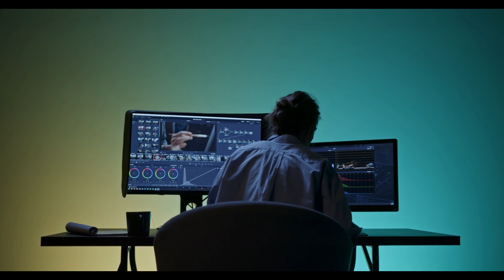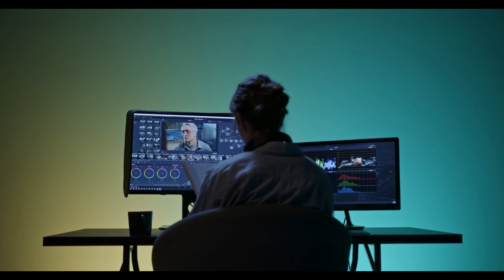The 4 Major Life Lessons by Jim Rohn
Jim Rohn, a renowned motivational speaker and self-help guru, shared many valuable insights throughout his career. While it's challenging to distill all of his teachings into just four major life lessons, here are four key principles often associated with Jim Rohn's philosophy:

Personal Development:
Jim Rohn emphasized the importance of personal development as the foundation for success in all areas of life. He believed in the power of continuous learning, self-improvement, and acquiring new skills. According to him, working on yourself is the key to unlocking your full potential and achieving your goals.

"Work harder on yourself than you do on your job."

Take Responsibility for Your Life:
Rohn stressed the significance of taking full responsibility for one's life. He encouraged individuals to stop blaming external circumstances and to instead focus on what they can control. Taking ownership of your decisions, actions, and outcomes empowers you to make positive changes and shape your destiny.

"The only thing that stands between a person and what they want in life is the will to try it and the faith to believe it's possible."

Setting Goals:
Setting clear, achievable goals was a cornerstone of Jim Rohn's teachings. He believed that having a well-defined vision and specific goals creates a roadmap for success. Setting goals helps individuals stay focused, motivated, and on track to accomplish what they desire.

"If you go to work on your goals, your goals will go to work on you. If you go to work on your plan, your plan will go to work on you. Whatever good things we build end up building us."

The Law of Averages:
Rohn often spoke about the law of averages, which suggests that the results in your life are the average of the decisions and actions you take. He emphasized the importance of making positive choices consistently and understanding that small, incremental improvements over time lead to significant long-term success.

"Success is nothing more than a few simple disciplines practiced every day."

These four principles are just a snapshot of Jim Rohn's teachings. His philosophy encompasses a wide range of ideas related to success, happiness, and personal fulfillment. It's important to explore his work further for a more comprehensive understanding of his wisdom and insights.

User